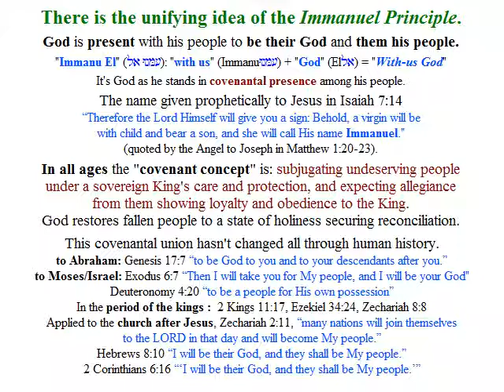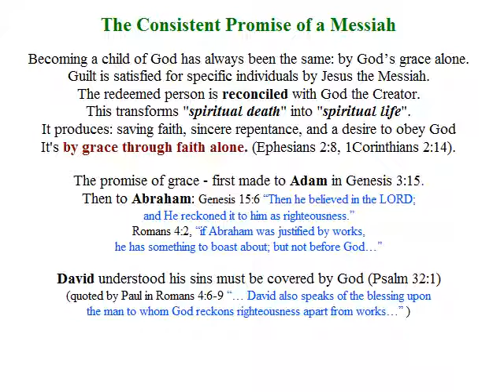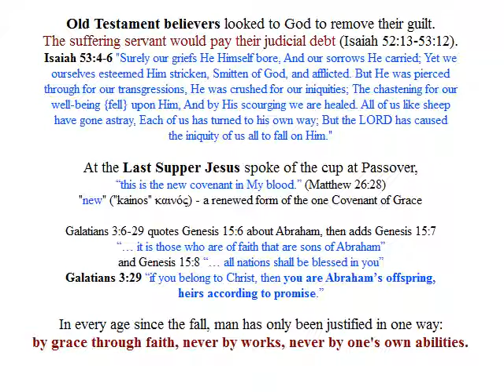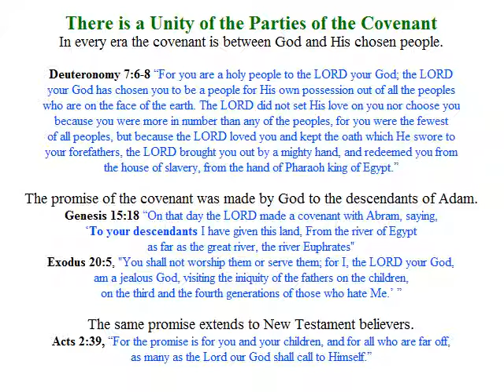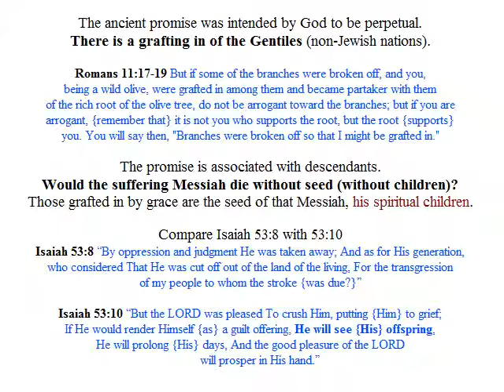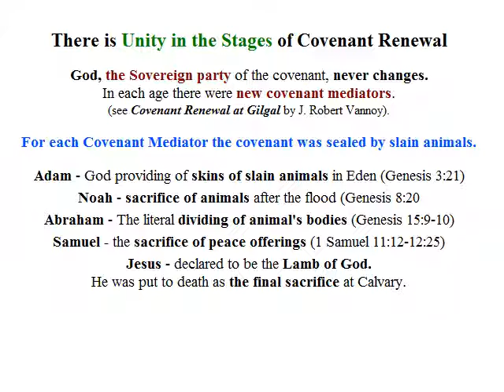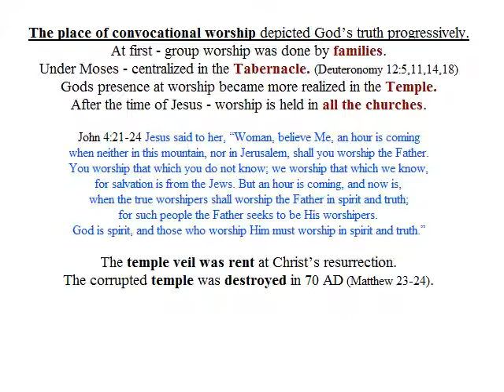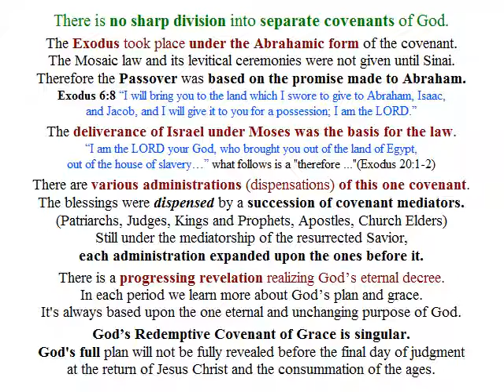The Unity and Diversity of the Covenant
God's Covenant with Man Part 3: The covenant rule of God includes a progressing revelation realizing God’s eternal decree. In each period we learn more about God’s plan and grace. It has always been based upon the one eternal and unchanging purpose of God.